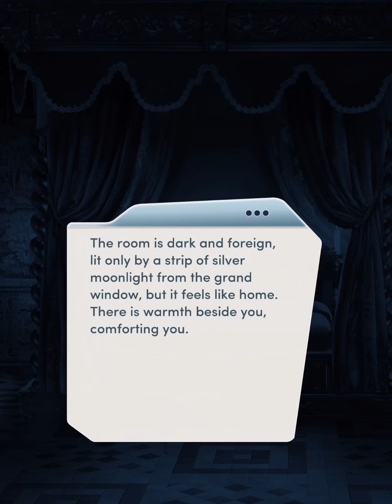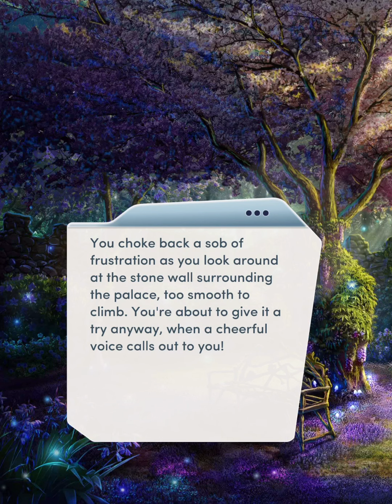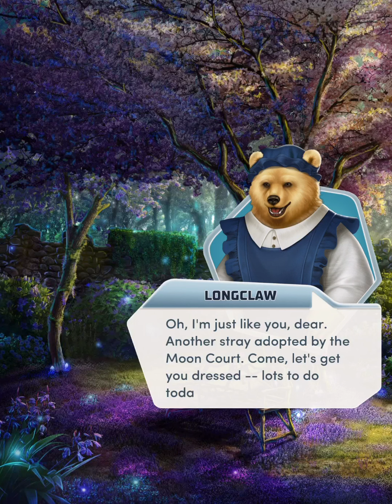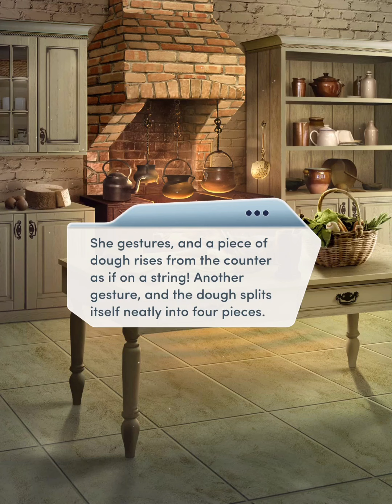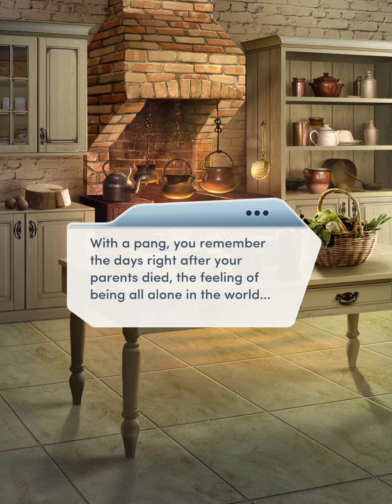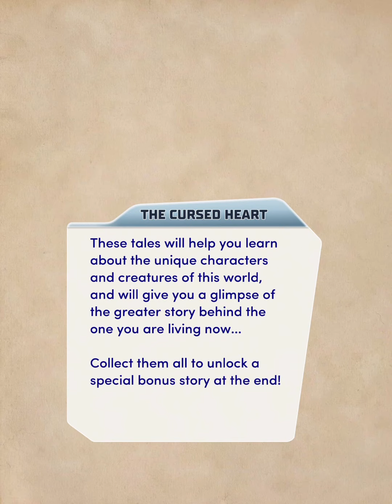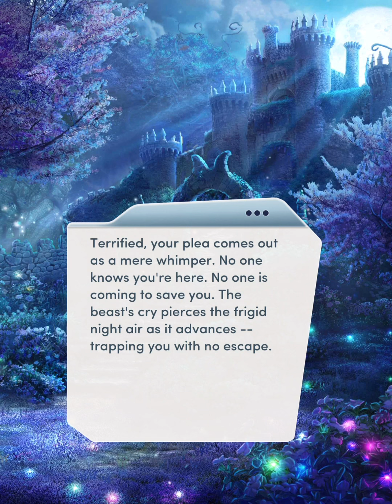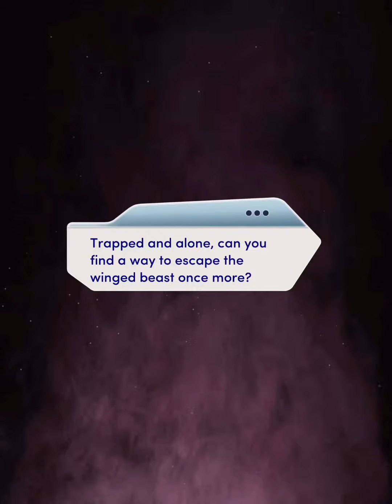Choices: The Cursed Heart Book 1 Chapter 02 (The Moon Court)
Confined within the cold walls of the Moon Palace, you learn that the Fae are more complicated -- and more dangerous -- than you ever imagined...
You can follow this game
And listen Pixelberry Soundtrack
PlayPixelberry